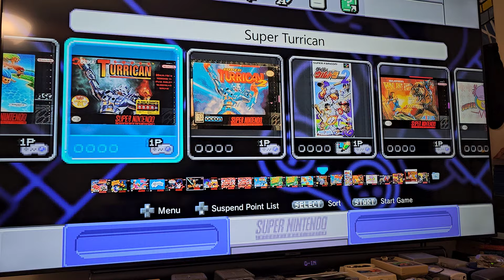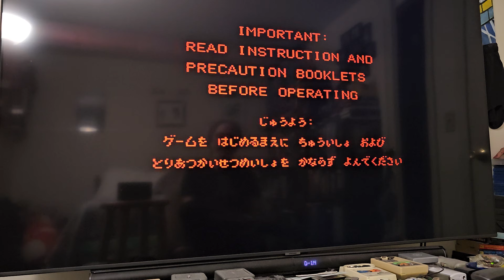Jacked Nintendo SNES classic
my retro snes with a crap ton of games